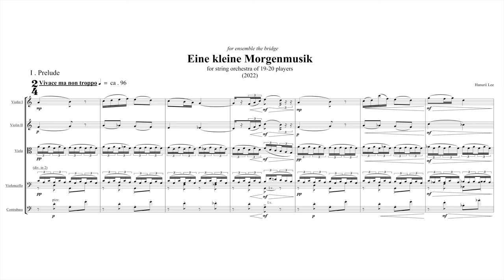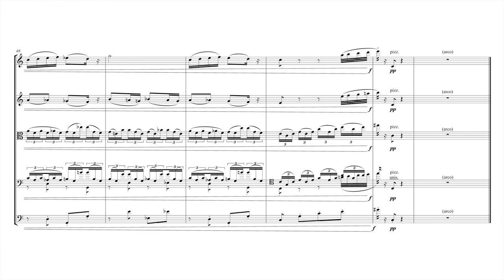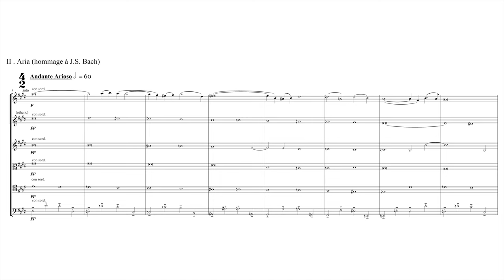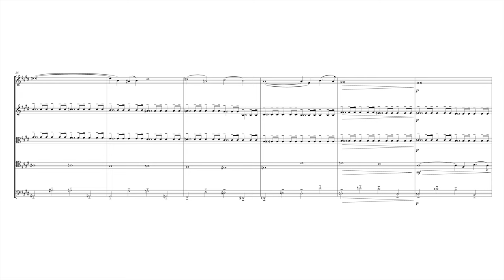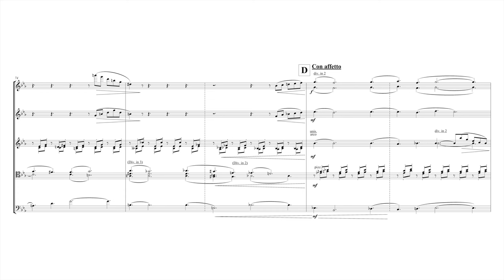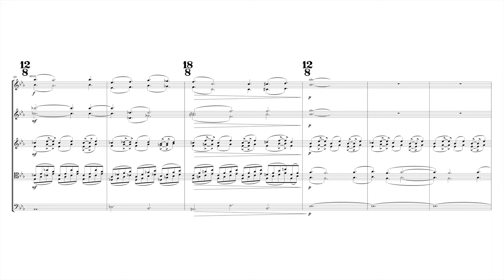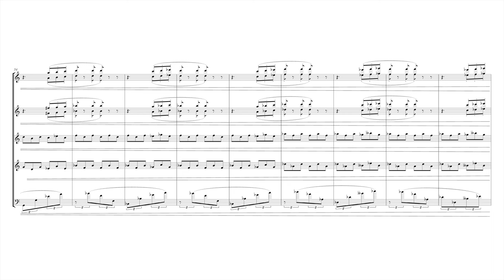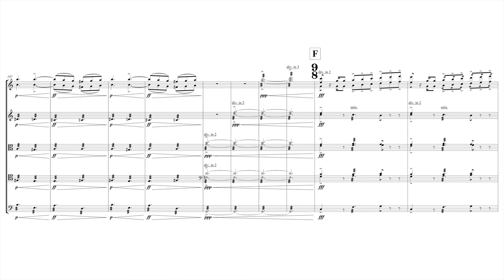Hanurii Lee : Eine kleine Morgenmusik (2022)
Hanurii Lee (이하느리, *2006~) : Eine kleine Morgenmusik for String Orchestra of 19~20 players (2022)

Uploaded with the kindest permission from the composer.

Ensemble the Bridge

Performed live on:
Ensemble the Bridge 8th Concert
2022. Nov. 15, Kumho Art Hall Yonsei, Seoul

0:00 Hanurii Lee : Eine kleine Morgenmusik (2022)
0:06 I. Prelude
1:34 II. Aria (hommage à J.S.Bach)
5:09 III. Capriccio
8:30 IV. Finale

"User guide to "Eine kleine Morgenmusik"

When I first conceived the title and direction of this piece, one of W.A. Mozart's representative ensemble pieces, "Eine kleine Nachtmusik," immediately came to mind. "Eine kleine Nachtmusik" translates to "A Little Night Music." However, considering the intended direction or the overall atmosphere of the piece, "morning" seemed more fitting to me than "night." So, I decided to change "Nacht" to "Morgen" and titled it "Eine kleine Morgenmusik" (A Little Morning Music). (Of course, Mozart's Nachtmusik only carries the meaning of a serenade. I simply used it as a kind of "wordplay.")

These four movements each have similar yet distinct characteristics.

First, the subtitle of the first movement is "Prelude." I tried to express the characteristic elements of F. Poulenc, one of the representative composers of Neoclassicism, such as the "Subito!" elements and the sparkling harmonic sense.

The second movement is an overt homage to the ostinato bass line of J.S. Bach's "Air" from Suite No. 3 in D major, BWV 1068, which is widely known as "Air on the G String." In fact, in this piece, it would be difficult to find any external elements that can be strictly called "Neoclassical." However, I personally regarded the act of paying homage to something from the past from various perspectives as inherently "Neoclassical."

The third movement is a Capriccio, characterized by its very fast and playful nature, as suggested by the title. To emphasize these characteristics, I used frequent tempo changes and hemiolas.

The fourth movement is a Finale and externally represents the strongest sense of Neoclassicism. While the overall texture flows much like typical fast movements of the Classical period, it also incorporates harmonic elements and phrasing that vividly evoke the Neoclassical style, which cannot be found in Classical era works.

(Hanurii Lee)